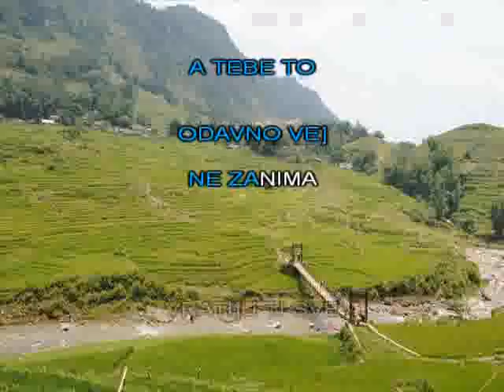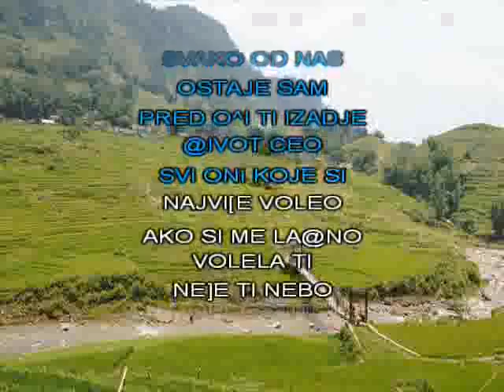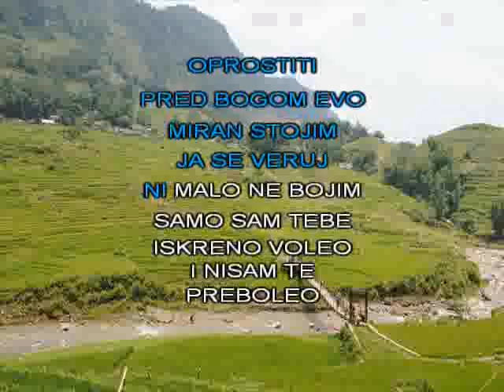Luna Nebo zna [karaoke]